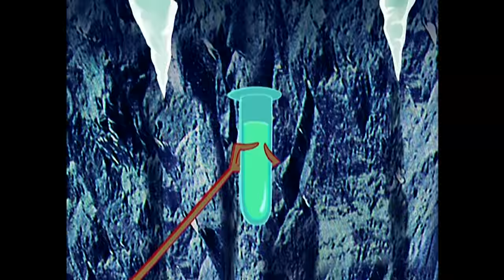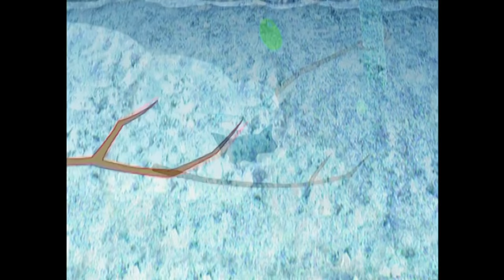Chowder | Classic Cartoon Christmas Compilation | Cartoon Network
Young Chowder dreams of becoming a chef someday. He works as an apprentice to famous chef Mung Daal who is always offering Chowder advice on love and cooking. Panini also works in the kitchen and thinks Chowder is her boyfriend, while Shnitzel is a rock monster who doesn't think much of Chowder and his smelly best friend Kimchi the stinky cloud.